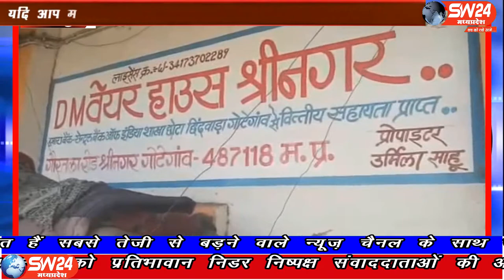sw24news narsighpur, 13.06.2019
सरकार द्वारा समर्थन मूल्य पर चना ,गेंहू ,मसूर की खरीदी जोरो पर है पर क्या इस खरीदी के पीछे किसी बड़े घोटाले की पटकथा लिखी जा रही है । पिछले 10 दिनों में जो नरसिंहपुर में हालात बने हुए है उससे यही जाहिर हो रहा है